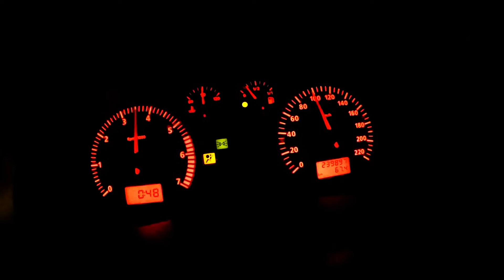Seat Ibiza 1.4 mpi 60km 0-100